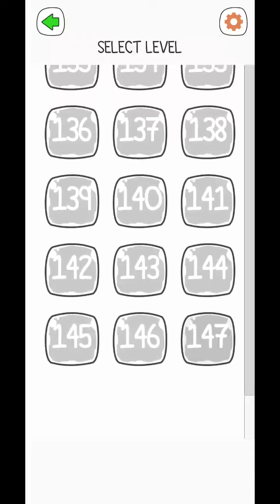Home Draw Puzzle Gameplay Walkthrough || Level 1-85 || Part 1 || {Android} By Zego Global Publishing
Hello Guys ,

Welcome to the another video of our channel and this video is about a gameplay of Home Draw Puzzle By Zego Global Publishing.

Draw one part and solve the puzzles ! Best Draw Puzzle game for everyone

✍️ Home Draw Puzzle ​- Draw One Part Game is a very funny and creative game, you will experience the puzzles combined with extremely smart and challenging strokes, this game will always make you happy and radiant on your face. This is a great mind-challenging game with simple rules. Just try to connect all the dots with only one touch.

Let think and draw everything you like, you see and you feel to overcome puzzles.